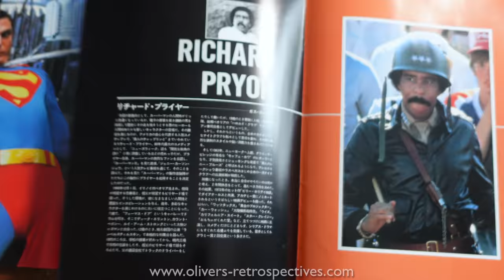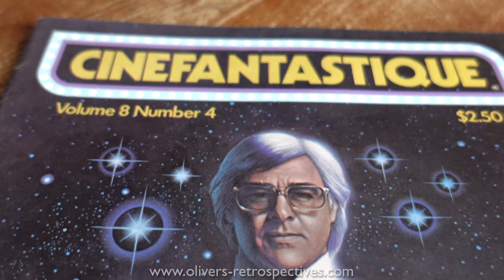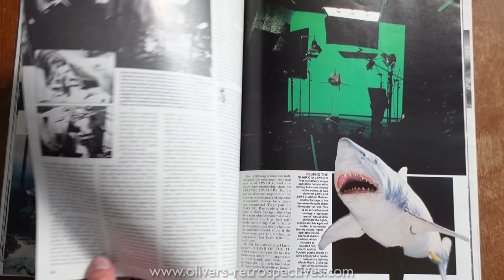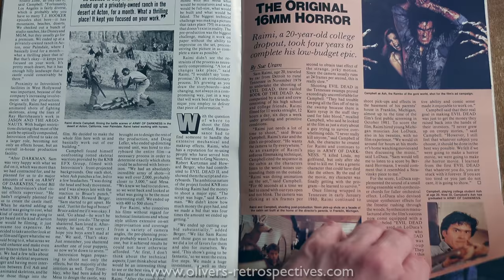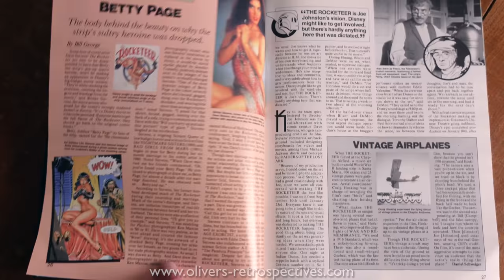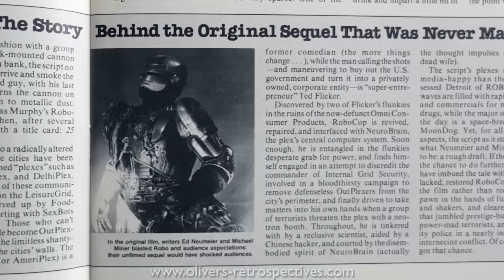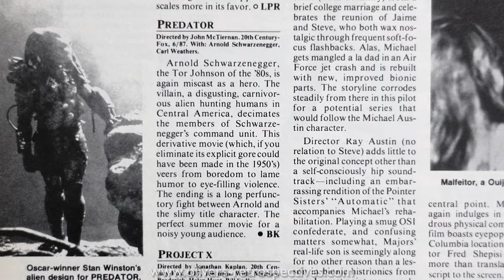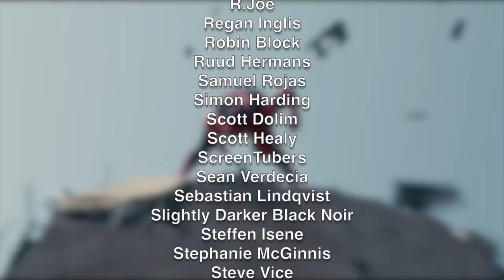Movie Magazines - Cinefantastique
A discussion on film magazines with a focus on my particular favourite, Cinefantastique!